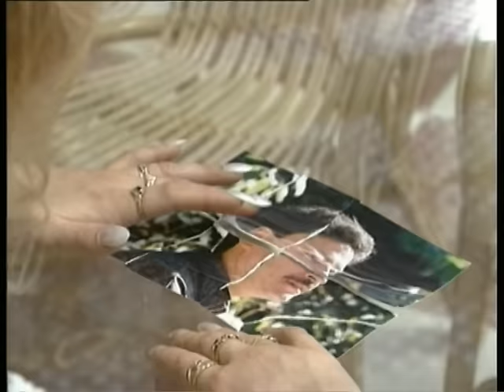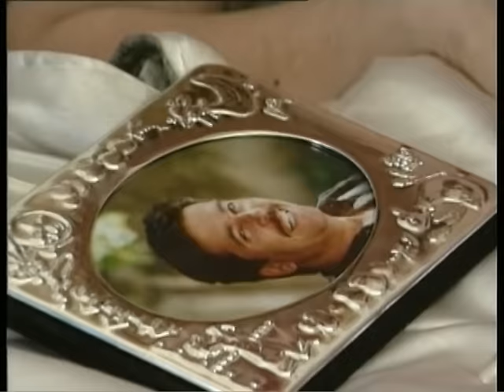Ágata - Perfume de Mulher (Official Video)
Ágata - Perfume de Mulher (1994)
Tema incluído no CD - "Perfume de mulher" disponível
LETRS:
Eu já desconfiava, quando tu chegavas tarde pra jantar.
E sem qualquer conversa dizias depressa estive a trabalhar
Tu sentavas-te a mesa
E com safadeza mentias pra mim
E eu ia, no teu jogo.
E punha as mãos no fogo que não era assim

REFRÃO
Por isso sai, sai da minha vida.
Vai não quero sofrer
Sai que eu morro de Ciúmes
Ai desse perfume da outra mulher
Vai não te quero ver
Sai sem nenhum queixume
E leva o perfume da outra mulher
E os telefonemas, cartas e poemas.
Que eu tambem li
E aquele retrato que ao limpar teu fato
Ai eu descobri
Sim os sonos agitados
Que tinhas ao meu lado, dizendo sem fim.
O nome de quem tu amavas
Por ela chamavas mesmo ao pé de mim

REFRÃO
Eu já sabia tudo
Mas tu lá no fundo pensavas que não
Nem se quer disfarçavas, as marcas deixadas no teu jaquetão.
Sim as madeixas negras
Que hoje ainda negas, mas que eu te digo.
Que são, são da mesma dona.
Desse novo aroma, que trazes contigo.

REFRÃO